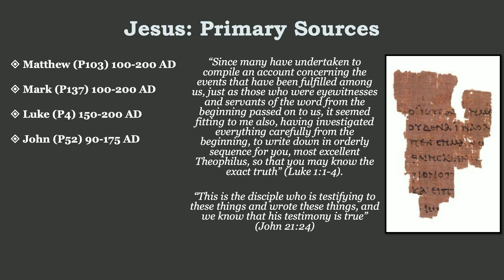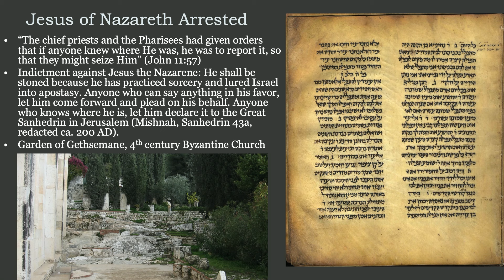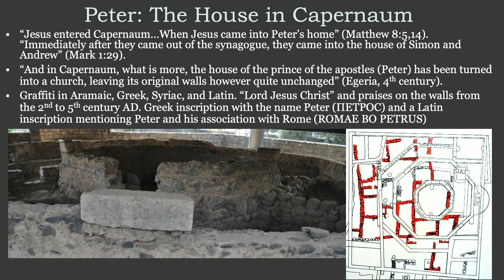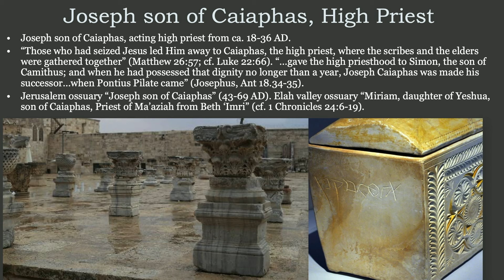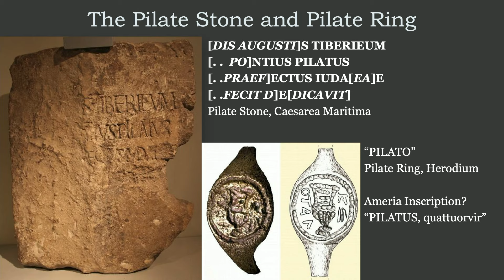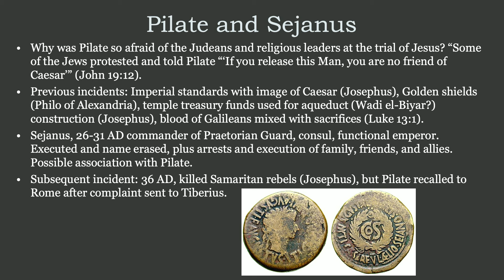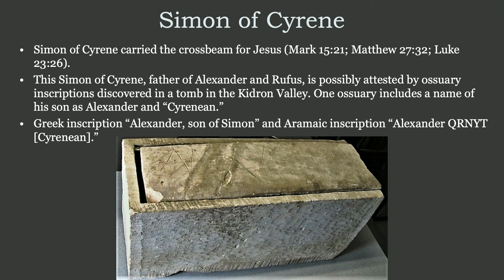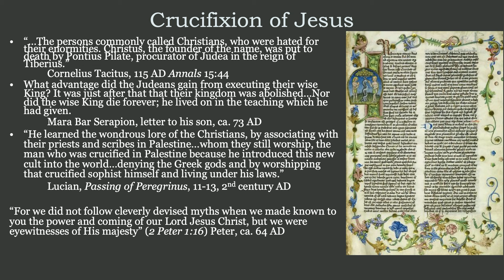Biblical Archaeology and the Trial of Jesus (Dallas Conference on Science & Faith 2024)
Biblical archaeologist Titus Kennedy explores the evidence for the trial of Jesus in the New Testament in this talk from the 2024 Dallas Conference on Science & Faith sponsored by Discovery Institute. Dr. Kennedy is author of books such as Excavating the Evidence for Jesus: The Archaeology and  History of Christ and the Gospels, Unearthing the Bible: 101 Archaeological Discoveries that Bring the Bible to Life, and The Essential Archaeological Guide to Bible Lands: Uncovering Biblical Sites of the Ancient Mediterranean World.